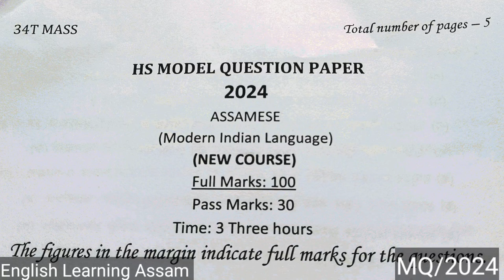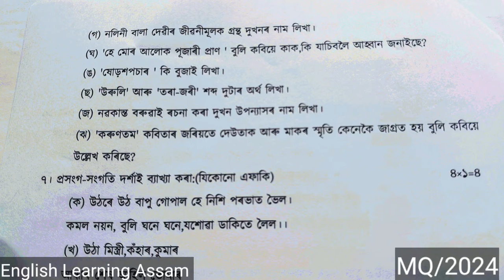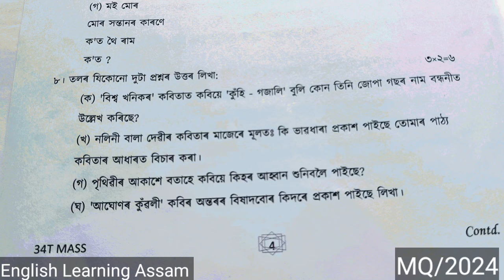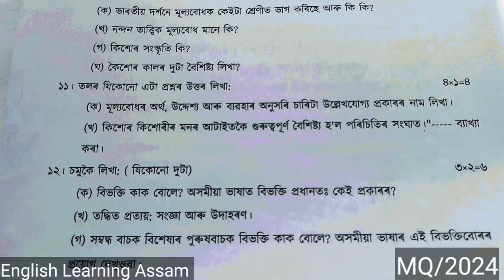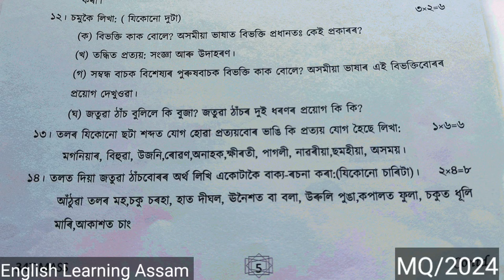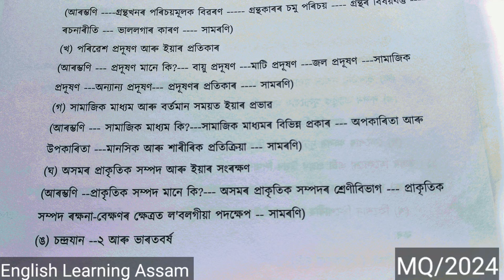model question paper 2024 class 12 assamese|hs final exam 2024 assamese model question paper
hs final exam 2024 assamese mil question paper|hs final exam 2024 assamese question paper solution
hs final exam 2023 assamese question paper solution|hs 2nd year assamese question|hs final exam 2023

hs exam 2024 assamese
hs exam 2024 assamese question
hs assamese mil
 hs 2024
assamese class 12
assamese class 12 question
assamese class 12 questions
assamese class 12 question paper
assamese class 12 question paper solution
assamese class 12 question answer
class 12 assamese
class 12 assamese notes
class 12 assamese question
class 12 assamese questions
class 12 assamese question paper
class 12 assamese question paper solution
class 12 assamese question ans
অসমীয়া দ্বাদশ শ্ৰেণী

After watching this video,you will learn about the various kinds of question paper solution including HS Final Exam

For HS Final 2024, Class XII, Question Paper Solution,Follow the following link:-

pre test exam paper
pre test exam 2023 assamese